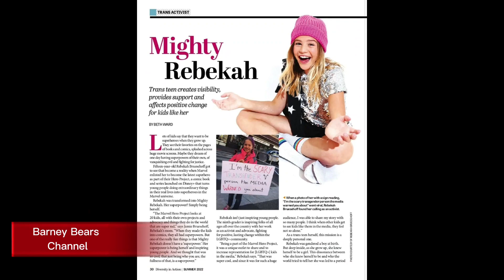HRT BOY TO GIRL UPDATE TIMELINE/ MEET ONE OF THE MOST BEAUTIFUL AND YOUNG TRANSWOMAN /MS. REBEKAH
MS.  REBEKAH  A PROUD TRANSWOMAN  FROM THE USA

MEET OUR  CHANNEL MEMBER

Picture Own by - MS. REBEKAH